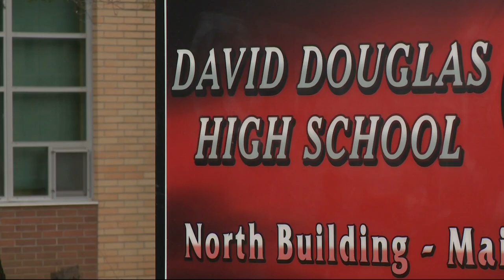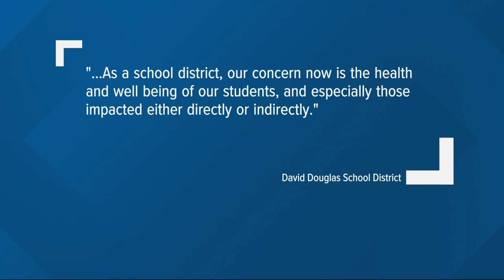Former David Douglas High School coach arrested, charged with sex abuse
The coach was hired as the junior varsity boys basketball coach in 2020. He left the position in December 2022 when allegations against him came to light.